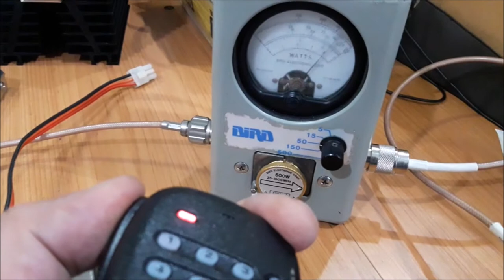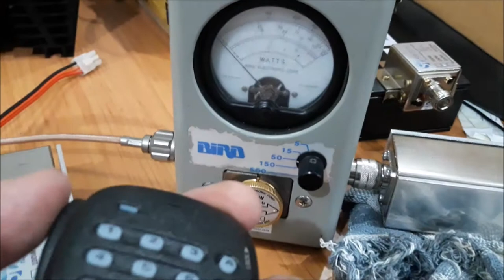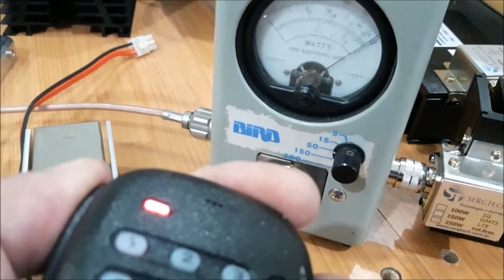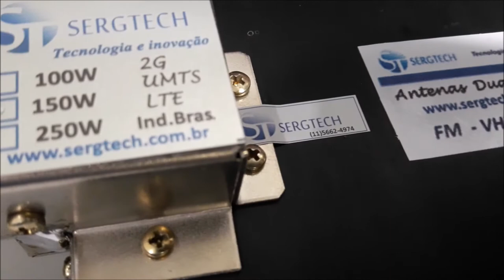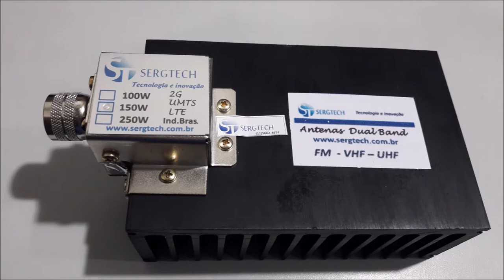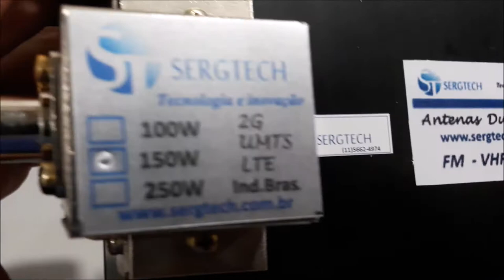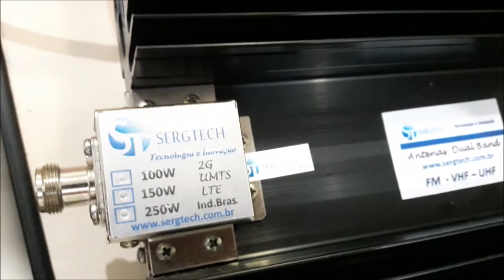Produtos de alta tecnologia destinado a uso profissional cargas de RF 50 R 50 Ohm nosso site sergtec